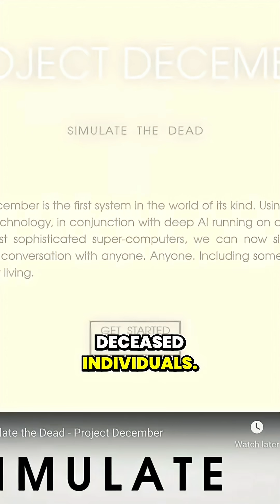Have you heard of digital immortality?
This video explores the fascinating and ethically charged world of "digital immortality." Startups like HereAfter AI and Project December are creating interactive AI avatars of the deceased, trained on their digital footprint, allowing loved ones to converse with a "digital ghost." This concept of "dynamic inheritance" allows individuals to leave behind an interactive version of themselves. However, this technology also introduces "digital grief" and raises critical ethical questions. Who controls this digital legacy? Could it be manipulated? And does it prevent the living from healthily processing loss?